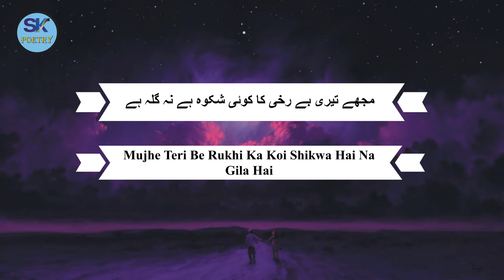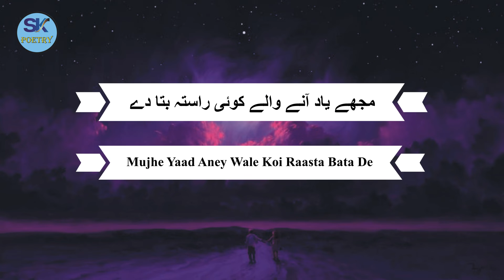Wo Dil Kahan Se Lao l Teri Yaad Jo Bhula De l Mujhe Yaad Aane Wale l Koi Rasta Bata De l SK Poetry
Voice Over: SK SaGaR
Label: SK Poetry